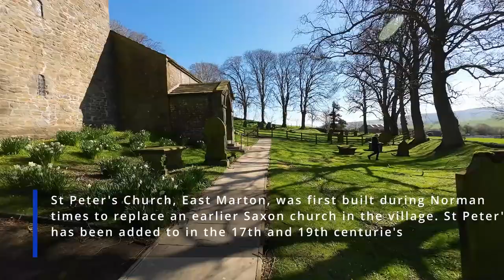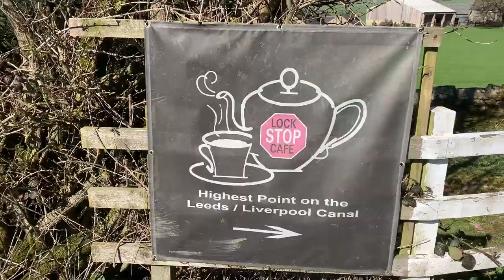We Finally Summit The Leeds Liverpool Canal Ep. 25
We Continue our east to west navigation of the Leeds Liverpool canal. We moor at Greenberfield along side you celebrity YouTubers and take in the sights of Barnoldswick along the way.